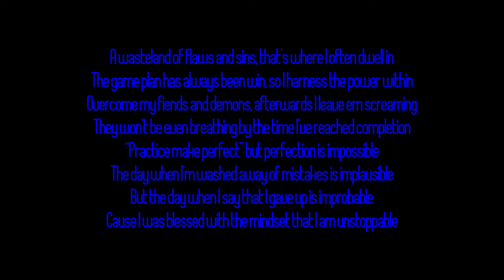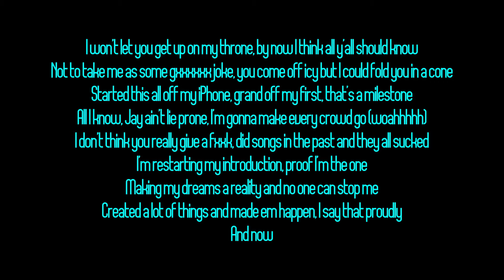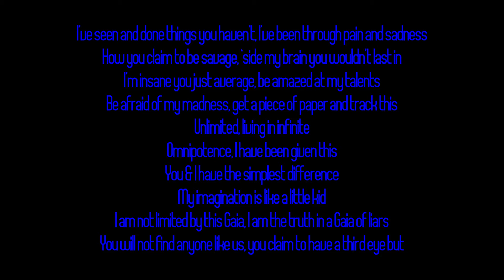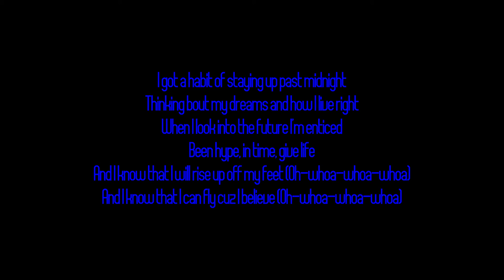MC CUBED - Cuz I Believe ft. KA$H & Ay Jay Em (Lyric Video)